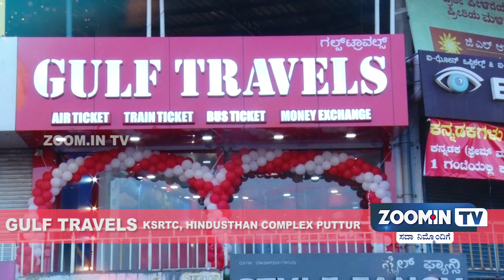GULF TRAVELS KSRTC, HINDUSTHAN COMPLEX PUTTUR || OPENING CEREMONY || ZOOM.IN TV